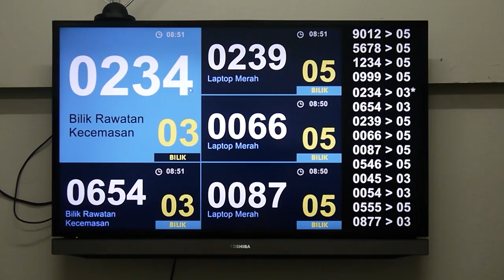Queue Calling Panel #1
Display panel for Clinic Spider embedded queue calling system.